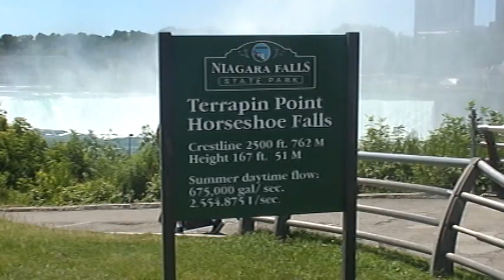Niagara Falls from Goat Island # 6